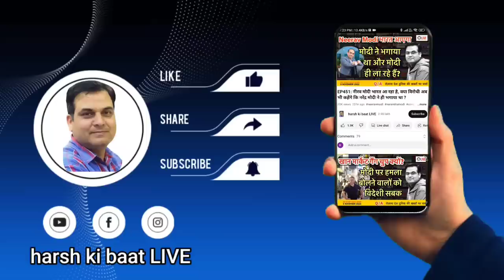Kanhaiya Kumar का Bihar से पत्ता साफ | मांझी का प्लान B क्या है? | Nitish Kumar, Abhishek Tiwary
बिहार की राजनीति पर साप्ताहिक चर्चा

Bihar Pe Charcha  || 15 June 2023 || Abhishek Tiwary